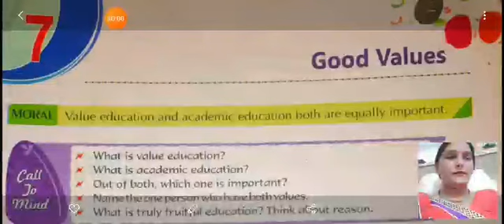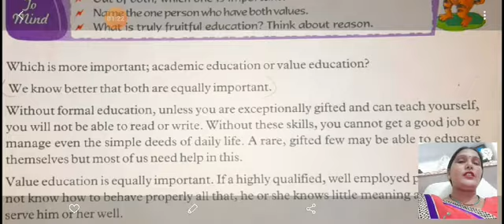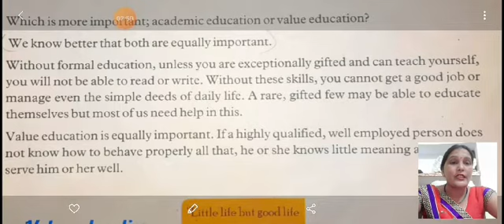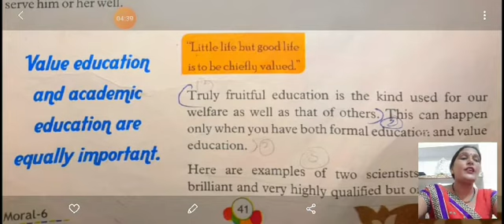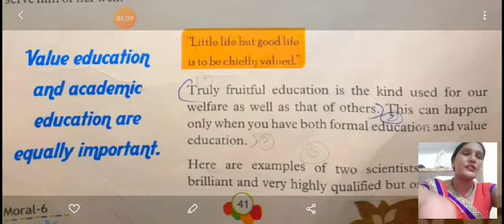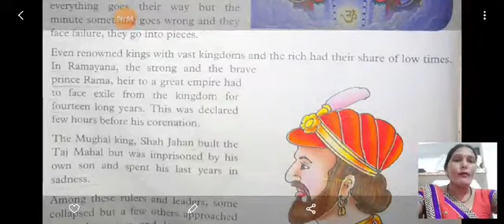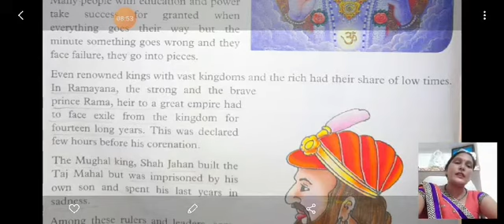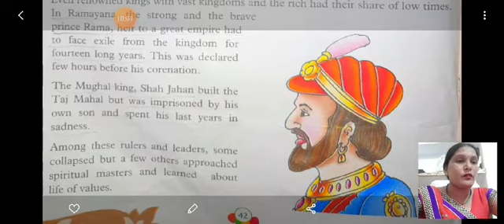Moral Value, Class 6th, Lesson 7, Good values, By Ms. Seema Sharma [B.Ed.]